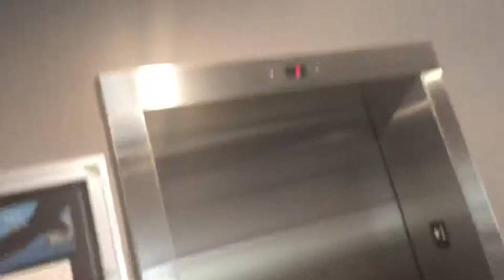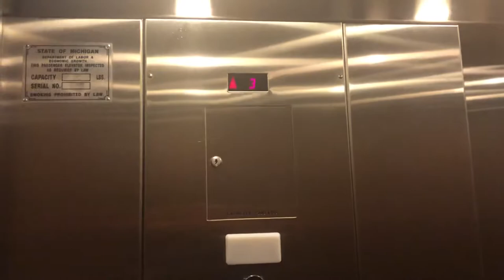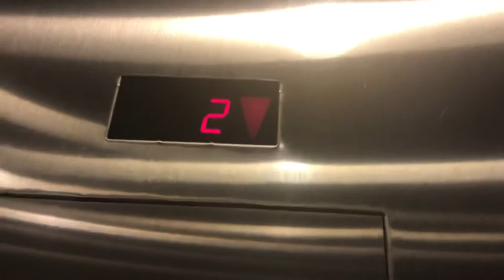Schindler 400A Elevators@ Country Inn Grand Rapids, MI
Trying to make variety. The machine room is probably only controller stuff.